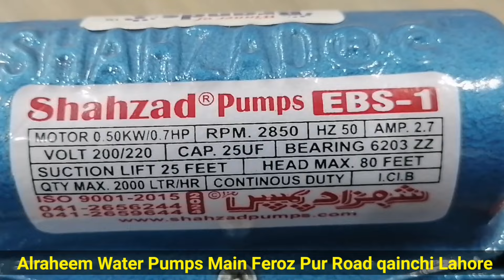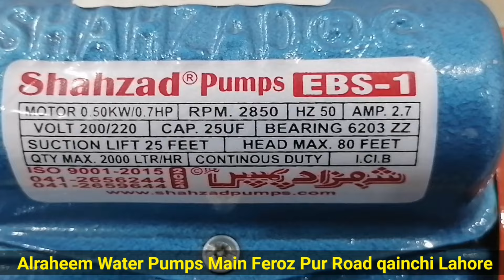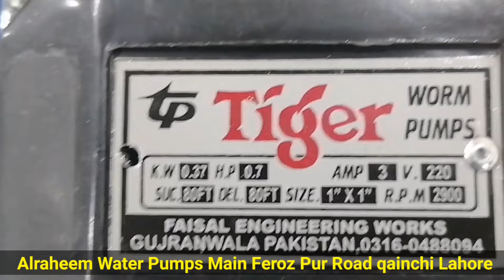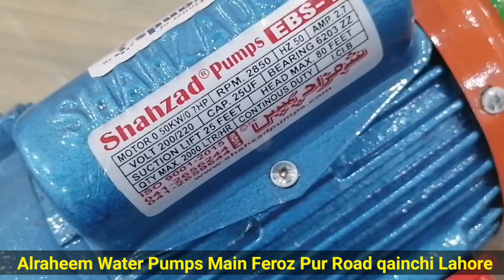Shehzad Varum pump 0.37 vs tiger Varum pump 0.37#shahzadpumps#tigerpumps#waterpump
Shehzad Varum pump 0.37 vs tiger Varum pump#shahzadpumps#tigerpumps#waterpump
Alraheem Water Pumps - Best Motor Pumps supplier in Lahore - بارش کا پانی نکالنے والے پمپس

Barish ka paani nikalne wale pumps
Barish ka paani kaise nikalne
best pumps for water supply

Water pumps and motor pumps available in lahore pakistan.
We deliver best quality pumps in lowest price and free home delivery.
Stay home stay safe and be happy.

We shortly explains different kind of water pumps in the video so please watch complete video till end so that you will able to decide whats your requirement for more queries or confusions or order please feel free to call at 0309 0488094

we also deals in shahzad pumps, golden pumps, espa pressure switch, espa original pump, pedrollo pumps, tiger pumps, master pumps and asli punjab pumps. All types of water supply pumps for home are available in a very reasonable price.

Also a variety of boring pumps are also available.

ebs1 model shahzad pump 0.37
ebs 0.28 model Shahzad pump
vaccum pump shahzad sp+
vacum pump shahzad sp+1
vaccum pump shahzad sp+2

golden donkey pumps also available.

Asli punjab has its unique quality in injector pumps we have all types of pumps of brand asli punjab as well.

Happy water pumps
happy company ke Pani wale pumps
Pani wale pumps
water proof pumps
happy water proof pumps
imported pumps